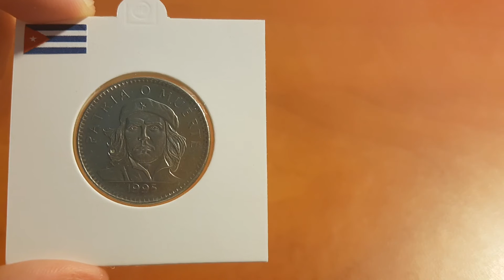Ernesto "Che" Guevara | Coin In History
The coin in this video was made in commemoration to one of the most iconic symbols of rebellion in the world- Che Guevara.